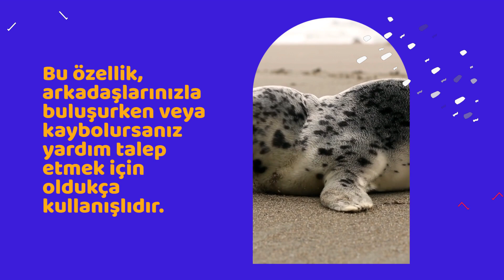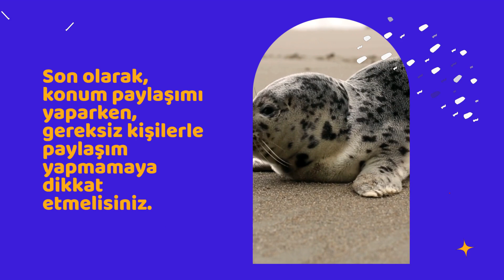WhatsApp'ta Konum Paylaşımı Nasıl Yapılır? Adım Adım İpuçları ve Güvenlik Önlemleri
WhatsApp konum paylaşımı işlemi hakkında merak edilenler bu videoda! 🌍📍 Konum paylaşımı yapmanın adımları, nelere dikkat etmeniz gerektiği ve güvenlik önlemleri hakkında tüm detayları sizlere anlatıyoruz. Videomuzu izleyerek, WhatsApp konum paylaşımı konusunda merak ettiğiniz tüm sorulara yanıt bulabilirsiniz. Konum paylaşımının güvenliği için hangi adımları atmanız gerektiğini bilmek, online gizliliğinizi korumanıza yardımcı olabilir. Videomuzu izleyerek, aynı zamanda bu konuda daha bilinçli hale gelebilirsiniz.